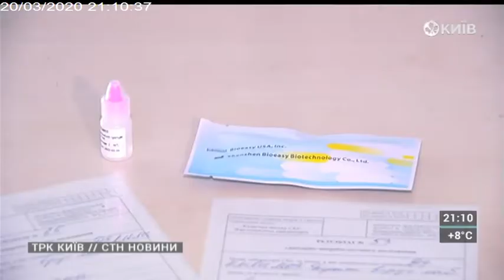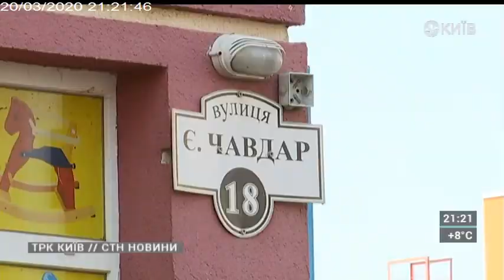200320 Столичні телевізійні новини 2100